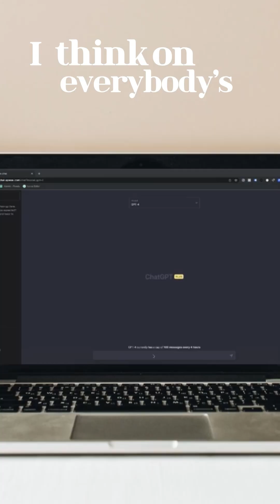Tech's impact on the environment- a 100 word ChatGpt Generation is worth..?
Ever wonder what happens to the energy behind every AI chat or email you send? 🤖🌍 Discover the hidden environmental impact of our digital habits—and why every click counts. Watch our full episode now to see how tech is shaping our planet's future.